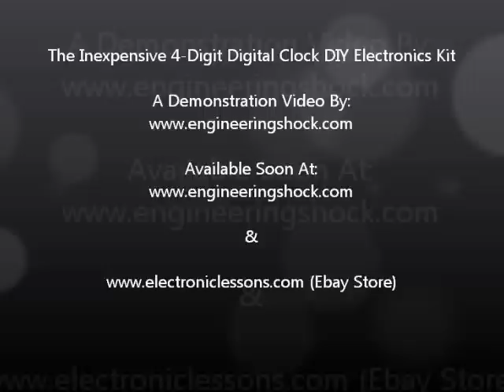The Inexpensive 4-Digit Digital Clock DIY Electronics Kit